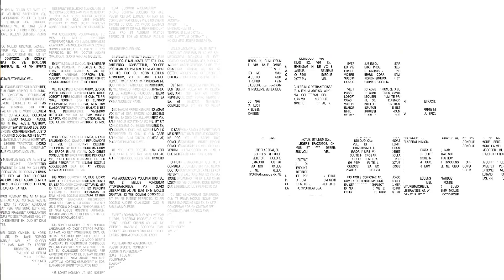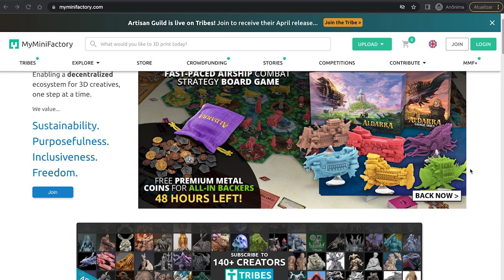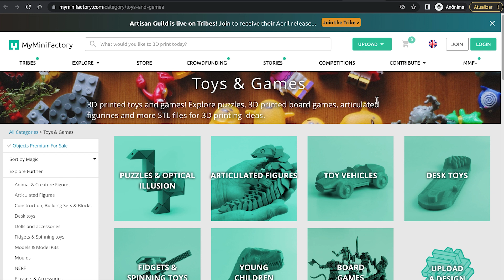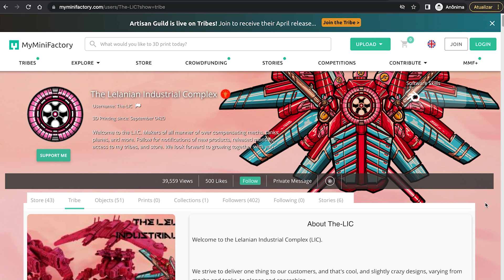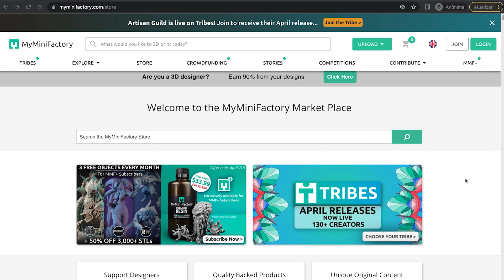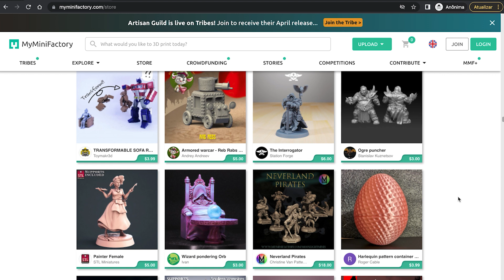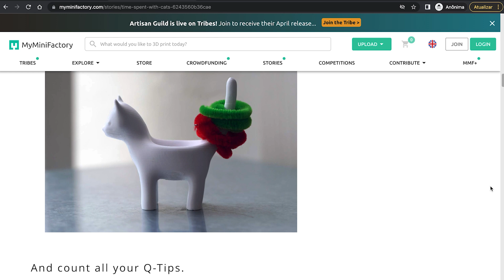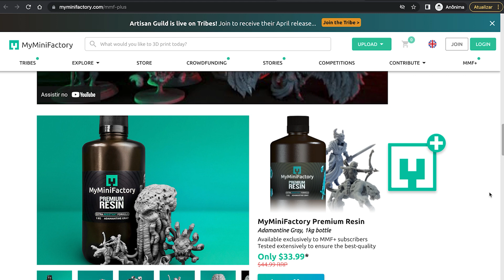TUDO Sobre o MyMiniFactory: Modelos 3D GRÁTIS e premium para Impressão 3D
O MyMiniFactory é uma plataforma de downloads de arquivos 3D que cada vez mais cresce e se torna melhor em termos de qualidade. Nascido para ser um site de miniaturas e peças de board games, agora é uma comunidade de criadores e modeladores 3D desenvolvendo e disponibilizando todos os tipos de arquivos para impressão 3D. Vamos mostrar neste vídeo praticamente todos os recursos da plataforma, que deve ser uma das suas principais escolhas quando precisar de algo para fabricar na sua impressora 3D. Vem junto!

✅ Quer se tornar um profissional da Impressão 3D?

💡 Explore e use o MyMiniFactory!

Uma impressora 3D basicamente é uma máquina que fabrica peças, objetos, produtos, através de adição de material, camada sobre camada, geralmente com plástico. Há impressoras 3D bem acessíveis no mercado, o que te permite ter uma mini-fábrica em casa ou na sua mesa de trabalho. A missão da 3D Print Academy é te introduzir nesta tecnologia da maneira correta para que você se torne um especialista e até um empreendedor, se assim desejar.